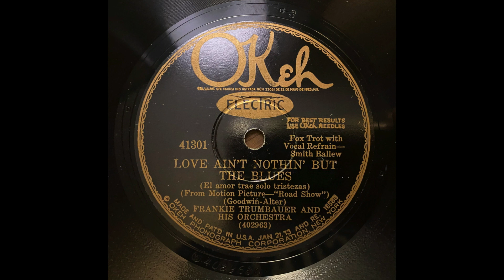Love Ain't Nothin' But The Blues - Frank Trumbauer & His Orchestra (w Smith Ballew) (1929)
Andy Secrest (c); Charles Margulis (t); Bill Rank (tb); Frank Trumbauer (Cms); Irving Friedman (cl/ts); Charles Strickfaden (cl, as, oboe); Joe Venuti (vln); Lennie Hayton (p); Eddie Lang (g); Min Leibrook (bsx); George Marsh (dm); Smith Ballew (voc). New York, September 18, 1929.